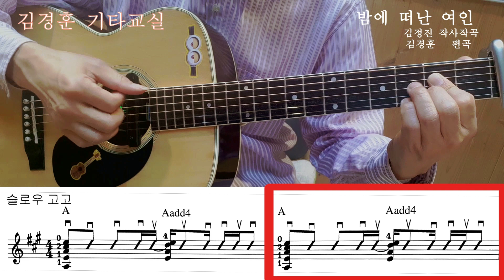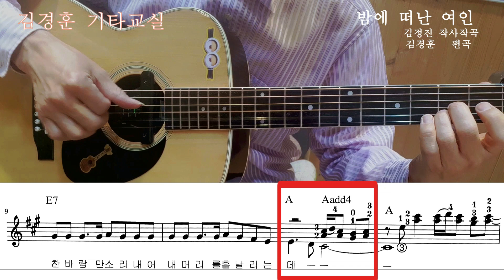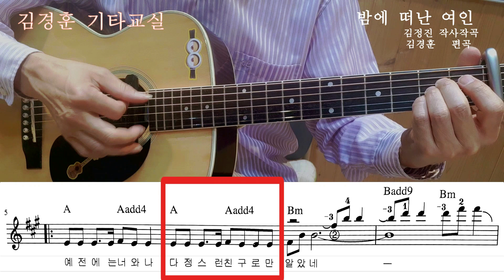곡 소개 * 모범 솔로연주 / 하남석 밤에 떠난 여인🌜 / 김경훈 기타교실